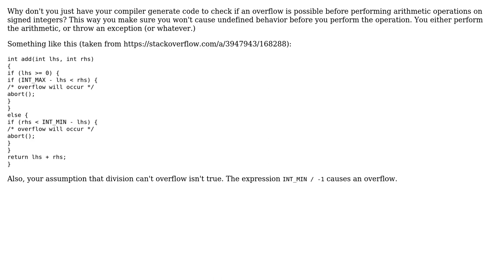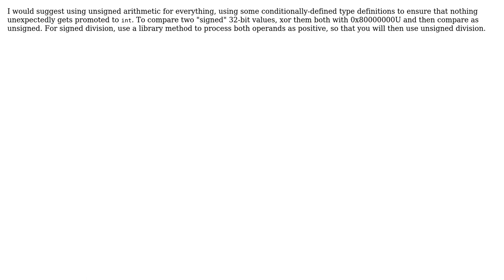Software Engineering: Integer sign and compilation via C (3 Solutions!!)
Software Engineering: Integer sign and compilation via C

With thanks & praise to God, and with thanks to the many people who have made this project possible! | Content (except music & images) licensed under CC BY-SA | Music | Images & others | With thanks to user supercat user rwallace user jpalecek user Charles Salvia and the Stack Exchange Network Trademarks are property of their respective owners. You are responsible for your own actions.